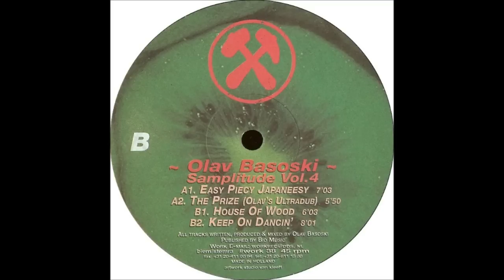Olav Basoski - House Of Wood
Olav Basoski ‎- Samplitude Vol. 4
Label: Work Records ‎- WORK 38
Format: Vinyl, 12", 45 RPM
Released: 1998
Style: House, Tech House, Disco